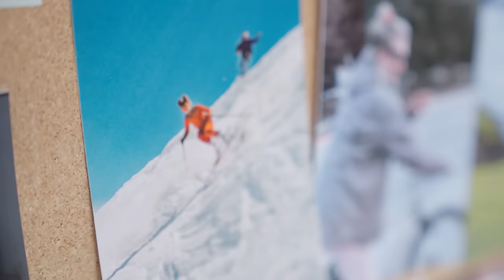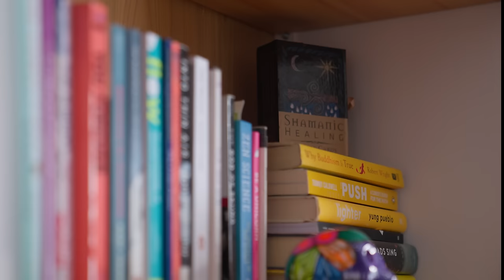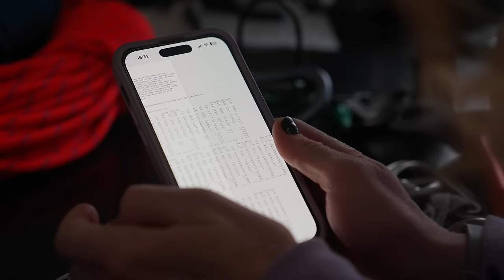APOCALYPSE: Madison Rose and Veronica Belle descend into the steep and technical couloir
This one of my favorite episodes we've done so far!!

Holiday (7" Version) [2022 Remaster] by Madonna,  License ID: Ba3kxEEaLRk

Mars For The Rich by King Gizzard & The Lizard Wizard, License ID: Y6Qkb77EZ82